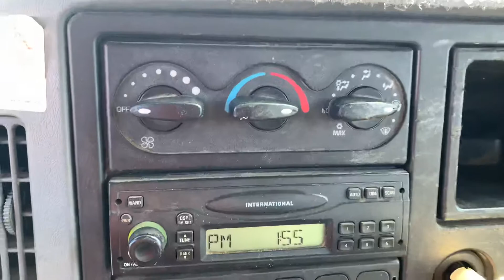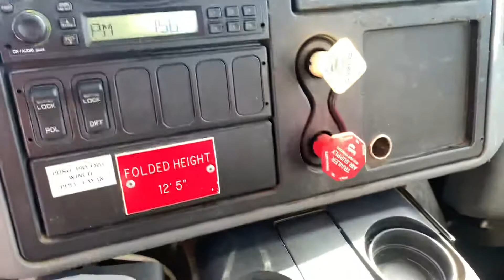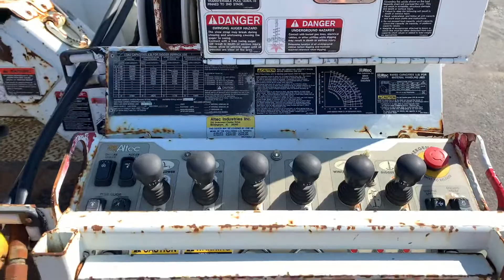45′ ALTEC DM45T DIGGER DERRICK ON A 2006 INTERNATIONAL 4400 CHASSIS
This 45′ Altec DM45T Digger Derrick just sold and is heading to Michigan. SR# 4094